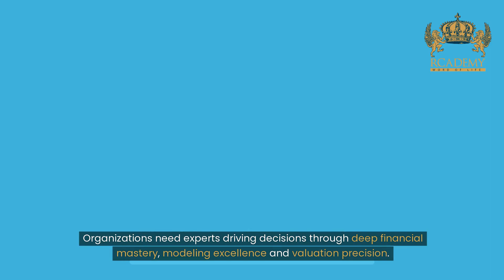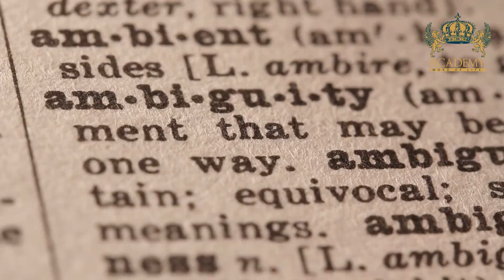Financial Modeling and Valuation Analyst (FMVA) Certification Course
Welcome to our comprehensive Financial Modeling and Valuation Analyst (FMVA) Certification Course! 🚀

**Course Highlights:**
- Learn the ins and outs of financial modeling and valuation techniques.
- Master Excel skills crucial for financial analysis and modeling.
- Dive into industry-standard practices and real-world case studies.
- Access to downloadable resources and practical exercises.
- Obtain a globally recognized FMVA certification upon completion.

- Experienced instructors with industry expertise.
- Interactive learning modules designed for practical application.
- Flexibility to learn at your own pace, from anywhere in the world.
- Join a vibrant community of learners and professionals in finance.

- Aspiring financial analysts seeking to enhance their skill set.
- Finance professionals aiming to advance their careers.
- Students pursuing degrees in finance, accounting, or related fields.
- Anyone passionate about mastering financial modeling and valuation techniques.

Don't miss out on this opportunity to boost your financial analysis skills and earn a valuable certification! Join us at Rcademy and take your career to new heights. 🎓✨